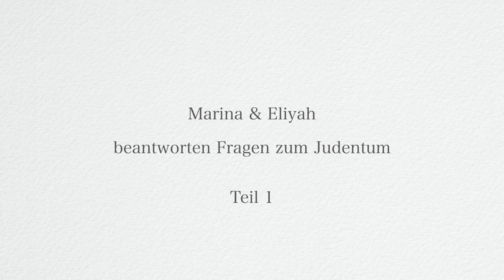FragEinenJuden Teil 1: Wer sind Juden?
Marina Weisband und Eliyah Havemann beantworten EURE Fragen rund um das Judentum.

In diesem Thread habe ich nach euren Fragen gefragt und ihr habt mir... viele gestellt. Also gibt es jetzt eine ganze Videoreihe, in der wir versuchen, aus unserer Sicht eure Fragen zum Judentum zu beantworten.

Stichwort: "Judentum".

Die Erträge werden verteilt an
Eliyah Havemann
Marina Weisband
Karol Kosmonaut (der so freundlich war, dieses Video zu schneiden und barrierefrei mit Untertiteln zu versehen).